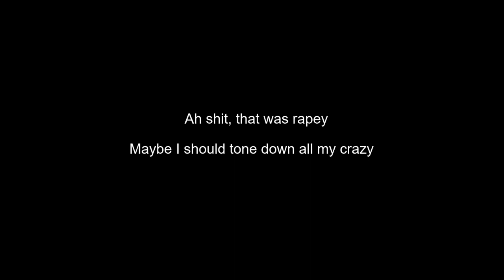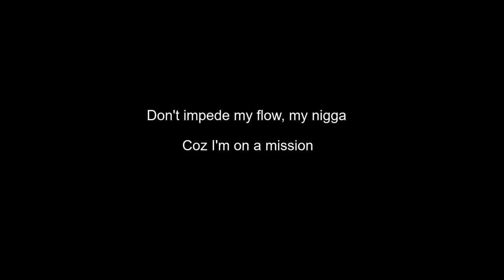RJ Morph - Bitch Lasagna (remix) (OFFICIAL LYRIC VIDEO)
Inspired by Pewdiepie.